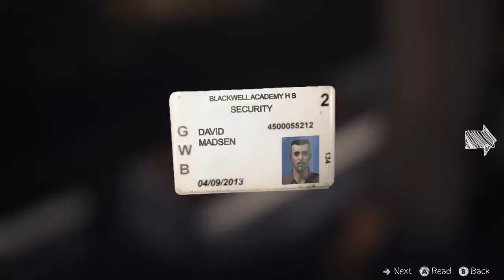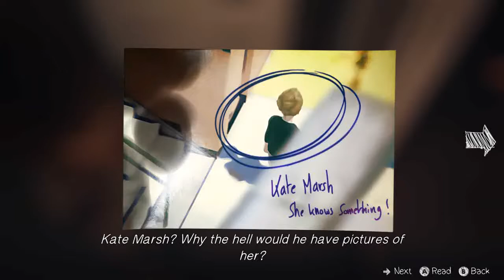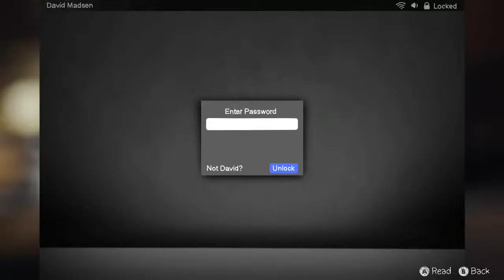Life is Strange - Ep 1 Chrysalis Ch 4 #4